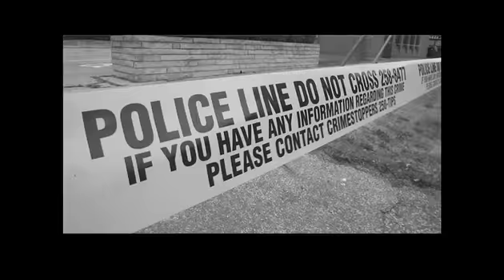WIFF kicks off at the Capitol Theatre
Vincent Georgie, WIFF program director speaks about the opening night of the festival on Nov. 7, 2012.